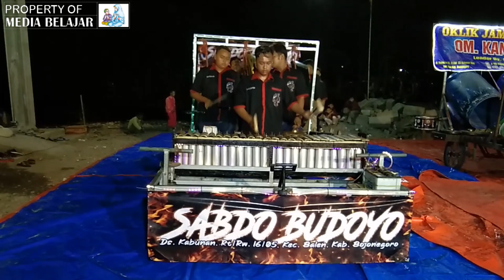ODONG-ODONG MUSIK TEMBANG NYIDAM SARI INSTRUMENT OKLIK SABDO BUDOYO SHOW BARENG OM. KANJENG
LAGU KU PUJA-PUJA & DJ SPONGEBOB INSTRUMENT versi OKLIK TERBARU ODONG- ODONG OM. KANJENG (OKLIK JAMAN NOW)
Berikut ini Lirik Lagu Nyidam Sari Manthous

Umpomo sliramu sekar melati
Aku kumbang nyidam sari
Umpomo sliramu margi wong manis
Aku kang bakal ngliwati

Sinaksen lintange luku semono
Janji prasetyaning ati
Tansah kumanthel ning netro rinoso
Kroso rasaning driyo

**Reff:
Mibero sak jagad royo
Kalingono wukir lan samudero
Nora ilang memanise aduh
Dadi ati selawase
Nalika niro ing dalu atiku

Lamlamun sliro wong ayu
Nganti mati ora bakal lali
La kae lintange mlaku

Bermain Alat Musik di atas Odong-odong. ODONG-ODONG GAMELAN JAWA OKLIK TEMBANG KANGEN INSTRUMENT GROUP SABDO BUDOYO SHOW BARENG OM. KANJENG.

SELALU RUKUN MAIN OKLIK BARENG, INSTRUMENT LAGU GALA-GALA (RHOMA IRAMA) BERSAMA BADUT UPIN IPIN & OKLIK MELAYU KANJENG SHOW BARENG GROUP OKLIK SABDO BUDOYO.

DIMAINKAN 5 ORANG & 2 BADUT UPIN & IPIN JOGET GAMELAN JAWA INSTRUMENT OKLIK OJO DIPLEROKI

oklik :PENABUH ALAT MUSIK 5 ORANG Lagu (SETIA) SATU HATI SAMPAI MATI INSTRUMENT UPIN & IPIN BADUT CARI PERHATIAN ORANG

OKLIK : PENABUH ALAT MUSIKNYA 5 ORANG LAGU DJ SPONGEBOB & KU PUJA PUJA INSTRUMENT, UPIN & IPIN BADUT CARI PERHATIAN BANYAK ORANG

OKLIK - GAMELAN JAWA DIMAINKAN 5 ORANG dengan 2 BADUT UPIN & IPIN JOGET UNTUK MENARIK PERHATIAN BANYAK ORANG INSTRUMENT OKLIK TEMBANG BANG-BANG WETAN.
Gamelan Jawa / Oklik Semakin banyak digemari oleh banyak kalangan pemuda untuk hiburan dan menghibur banyak orang, termasuk salah satu group oklik yang belum punya namanya baru ini.

INSTRUMENT AISYAH TERBARU VERSI GAMELAN JAWA OKLIK
Group Oklik Belum Punya Nama Baru Latihan Lagu Aisyah Istri Rasulullah versi Gamelan jawa atau Oklik.

UPIN & IPIN DAH BESAR | PARODI BADUT UPIN & IPIN BERGOYANG LAGU BINTANG KECIL